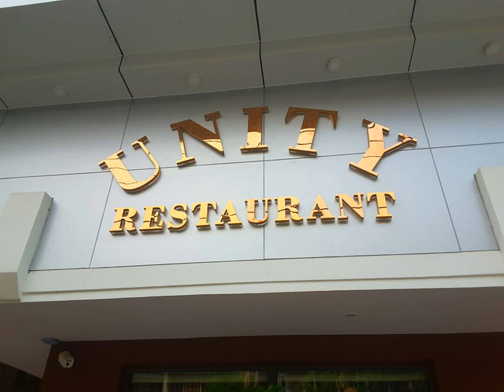Unity Hotel - Mandalay - Myanmar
Unity Hotel hotel city: Mandalay - Country: Myanmar

Address: Corner of 82nd & 27th Street, Chan Aye Thar San Township; zip code: 11111

Boasting city views of Mandalay, Unity Hotel offers comfortable accommodation with free WiFi. Private parking is possible and is free of charge. Delectable meals are served daily at the restaurant on site.